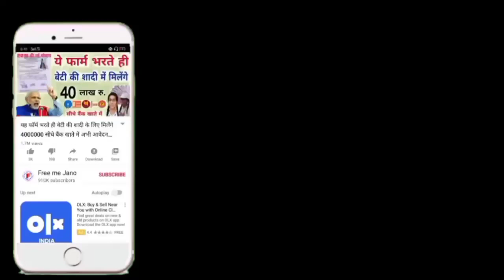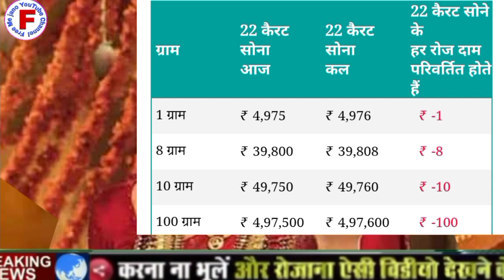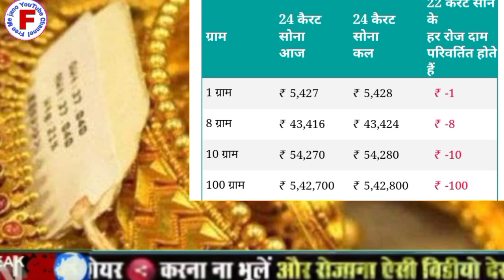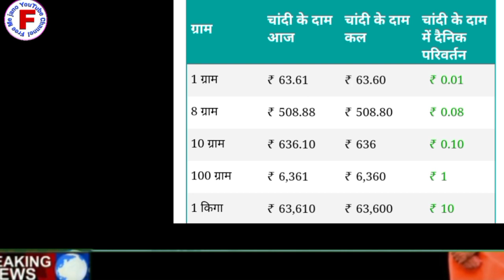दिवाली के बाद सोने पर भारी गिरावट जानिया आज का ताजा भाव सोना खरीदने का अभी है भारी छूट सोनी पर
दोस्तों हम आपको इस वीडियो में बताएंगे सोना दिवाली के बाद हुआ और ज्यादा सस्ता मैं उसको जानी आज का ताजा भाव क्या है सोने और चांदी का ताजा भाव जाने के लिए वीडियो को पूरा देखें वीडियो को लाइक करें शेयर कर दें और चैनल को सब्सक्राइब करें दोस्तों आपने अपना कीमती समय दिया इसलिए आपका बहुत-बहुत धन्यवाद